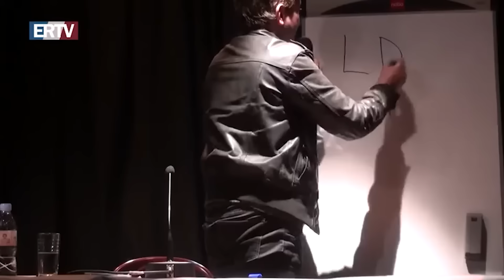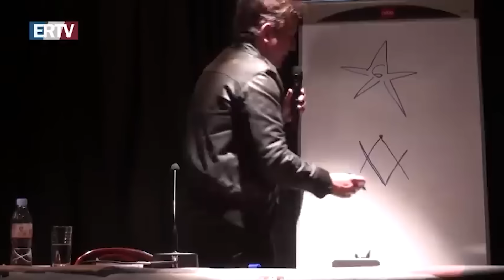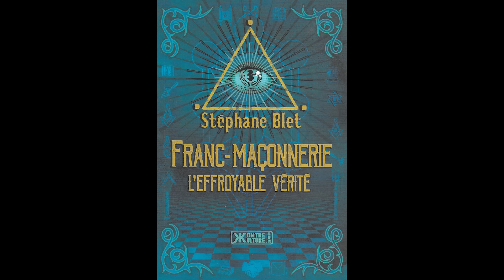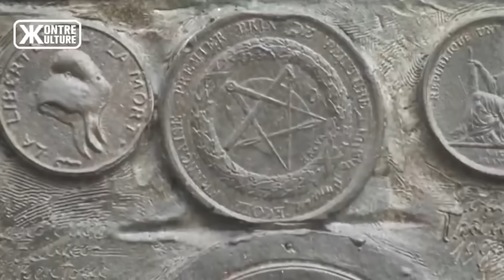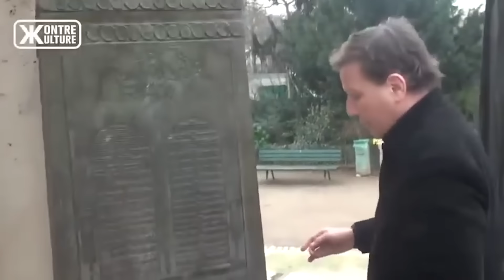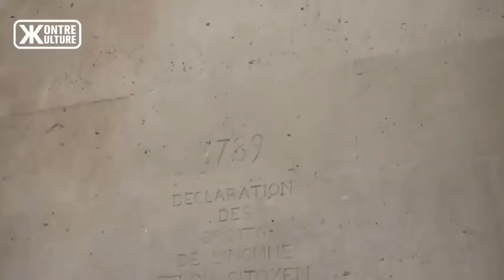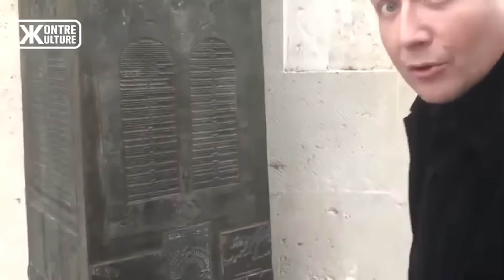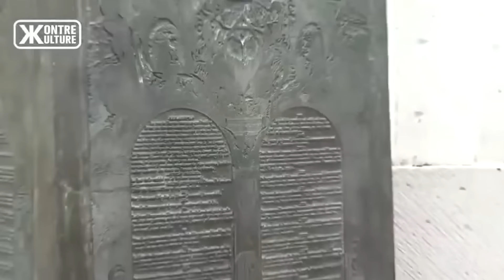Tout est Kabalistiquement Codé dans la Franc-Maçonnerie - Stéphane Blet